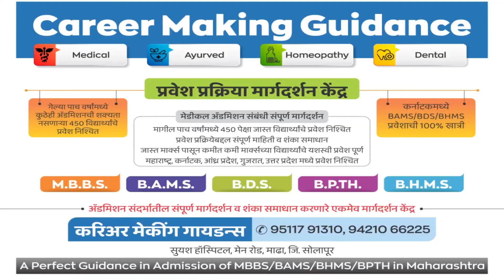Deemed Dental (BDS) Colleges in Maharashtra All Information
Topics Covered in this video:

Private deemed dental college in maharashtra cutoff
Private deemed dental college in maharashtra fee structure
Private deemed dental college in maharashtra neet 2021 cutoff
Private deemed dental college in maharashtra neet 2021 marks
Private deemed dental college in maharashtra

Private deemed bds college in maharashtra cutoff
Private deemed bds college in maharashtra fee structure
Private deemed bds college in maharashtra neet 2021 cutoff
Private deemed bds college in maharashtra neet 2021 marks
Private deemed bds college in maharashtra

Top Private Dental College In Maharashtra || BDS Private College In Maharashtra

Neet all india rank
Neet 2021 air
Neet 2021 air expected
Neet 2021 all india rank prediction
Expected neet air vs marks

neet 2021 cut off marks vs rank,
neet 2021 cutoff,
neet 2021 marks cutoff,
neet 2021 cutoff marks vs rank prediction by allen kota,
neet 2021 rank prediction,
kcet marks vs ranks 2021,
neet 2021 expected marks vs rank / cut off / is 590+ safe score,

neet result kab aayega 2021
neet result kab tak aayega 2021
neet result kab lagega
neet phase 2 registration date 2021
neet result kaise dekhe
neet latest news 2021 today nta
neet result kab hai 2021
neet result kab aayega 2021 ka